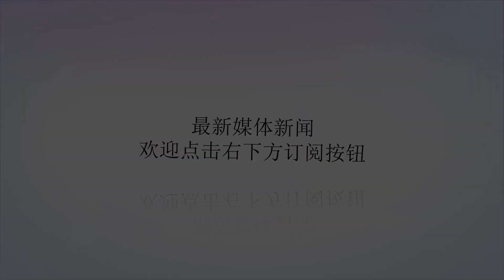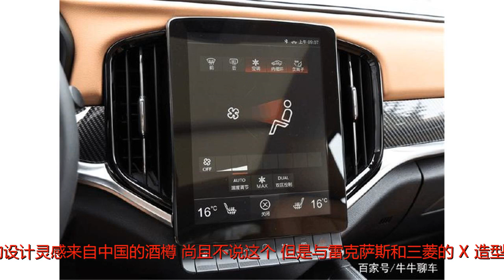中华终于出了款良心车，配置丰富，1.6T 204马力，坐等售价公布了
谢谢！在过去对于中华汽车，跟红旗汽车一样，国人都期待很高。然而这两家企业不断伤透国人的心，可谓是很铁不成钢啊。但是从今年开始，红旗推出了一款亲民车型红旗H5后，国人开始慢慢改变了对红旗的看法。而对于中华汽车，想让国人认可，成败就在于这款车上了。其就是中华V7，中华汽车首款中型SUV。前不久，中华V7公布了其各车型的配置，这配置在国内中型SUV中是非常丰富，数一数二的，网友表示就等着售价公布了，如果售价10万起的话，肯定火爆。那么这款车是否值10万呢？外观上，中华V7是国际著名设计师萨缪尔·舒法（现款路虎揽胜出自他之手）主持设计的。前脸依然采用了中华家族式的“中”字形进气格栅，但是在中间搭配的是点阵式的镀铬饰块，显得更加精致。同时，整个车头采用了“X”造型，看起来非常大气，对于这造型官方给出的设计灵感来自中国的酒樽，尚且不说这个，但是与雷克萨斯和三菱的“X”造型有点类型。同时下方两侧进气口也设计得非常夸张，看起来非常霸气。车身侧面，中华V7的在侧面上，腰线基本与底盘平行，同时车顶有点后斜，看起来还有不错的。在车身尺寸上，中华V7的长宽高分别为4702/1932/1753mm，轴距为2770mm，定位于一款中型SUV，同时提供有7座车型，采用了2+3+2座椅布局。在车尾上，中华V7给人的感觉也不错，D柱与后挡风玻璃连接处采用了熏黑设计，营造出了一种悬浮式车顶设计，同时尾灯的造型也非常独特，看起来很有立体感。同时下方后保险杠采用了银色包裹以及采用了双边共两出排气口设计，看起来非常有档次感。内饰上，中华V7给人的第一感觉就是层次感分明，而且显得非常简约大气。中控台上大量使用了横向线条设计，比如横向软质的材料、还有仿碳纤维材料，搭配镀铬饰条等。同时采用了超大液晶显示屏，下方的按键采用了类似钢琴键设计，以及平底的三辐式多功能方向盘设计，看起来更加有科技感。在配置上，中华V7标配有车身稳定系统、倒车视频影像、全景摄像头、定速巡航、自动驻车、全景天窗、一键启动、无钥匙进入系统、LED日间行车灯及自动空调口等，同时还提供了胎压监测、自动头灯、全车车窗一键升降、感应雨刷等配置让消费者选择。与前不久刚上市的奇瑞瑞虎8的最低车型（售价9.88万）相比，中华V7的最低配车型的配置还丰富。动力上，中华V7全系搭载了一台1.6T发动机，最大功率为204马力，最大扭矩为280N.m，传动系统上，与之匹配的是有6挡手动变速箱或7挡双离合变速箱。悬架上，前后悬架分别采用了麦弗逊式独立悬架和多连杆独立悬架。总的来说，中华V7无论从外观、内饰、配置和动力上，都有不错的表现。现在中华汽车是否能翻身就是中华V7的售价了，对于这款车来说，与奇瑞瑞虎8相比有不少优点，与广汽传祺GS7相比有差了一些。小编认为这款车的售价至少在12万起，可能与网友期待的售价有点差入。对于这款的售价应该在多少，潜在的消费者才会买单呢？欢迎大家发表自己看法。